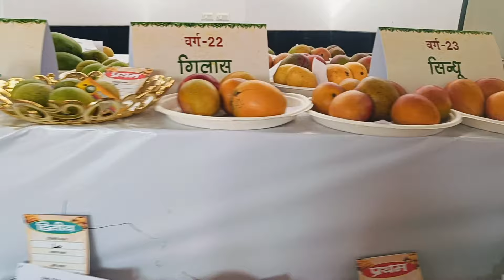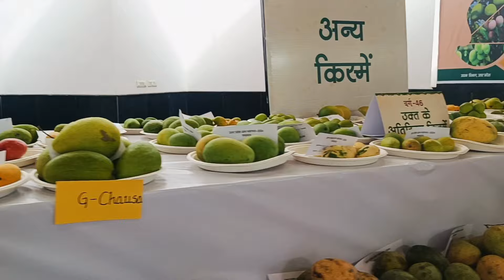मैंगो फेस्टिवल में प्रदर्शित आम की JUMBO Size किस्में U.P. 🥭 Mango Festival Lucknow 2024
Tomy Atkins और Sensation 🥭 की रही  Mango Festival में धूम
Mango 🥭 Palnt
Mango Grafting

agrarian agribusiness agricultural agriculture agroecology agroforestry arable biodynamic biodynamics broadcast co-cultivate co-cultivation corn earworm crop crop rotation cultivate cultivation emergence experiment station farm farming food insecure food insecurity food secure food security grain hand-reared harrow harvest harvester harvesting haystack homestead hungry gap husbandry hydroponic hydroponically inorganically intensive farming land landless landrace maincrop mixed farming monoculture non-farm oliviculture organic organically overharvest overwinter permaculture pick-your-own polyculture post-harvest produce PYO rabi reap
recultivate rick seed self-sufficiency self-sufficient sharecropping slash-and-burn
soil subsistence farming sugaring terrace the Agrarian Revolution the CSAthrash
thresh till tillable tillageU-pick unharves tedunsown untillable untilled vertical farming water stress water-stressed yield
agriculture
agriculture department
upagriculture
farming
organic farming
agrisnet
vertical farming
farms for sale
agronomy
agri
bsc agriculture
farming forum
hydroponic farming
subsistence farming
dbtagriculture
agribusiness
fish farming
faostat
agroforestry
agricultural engineering
acre
acreage
agriculture
animals
bale of hay
baler
barley
barn
bee
beehive
bison
boar
breed
bucket
buffalo
bull
calf
cat
cattle
chick
chicken
combine
coop
corn
cow
crops
crow
cultivator
dairy
dog
donkey
drake
duck
duckling
egg
ewe
fallow
farm
farmer
farmhouse
feed
fence
fertilizer
field
flock
foal
food
fruit
gander
gate
geese
goat
goose
grains
grow
harvest
harvester
hatchery
hay
haystack
hen
herd
hive
hoe
hog
honey
honeybee
horse
incubator
insecticide
irrigation
jack (male donkey)
jenny (female donkey)
Jersey cow
kid
lamb
land
llama
longhorn
machete
mare
meadow
milk
mower
mulch
mule
oats
orchard
ox
pail
pasture
pick
pickaxe
pig
piglet
plant
plow
poult
poultry
produce
pullet
rabbit
rake
ram
ranch
reap
rice
ripe
roost
rooster
rye
scarecrow
scythe
seeds
shears
sheep
shepherd
shovel
sickle
silo
soil
sow
stable
stallion
steer
swine
tend
till
tiller
tractor
trough
trowel
turkey
udder
vegetable
water
weeder
weeds
wheat
windmill